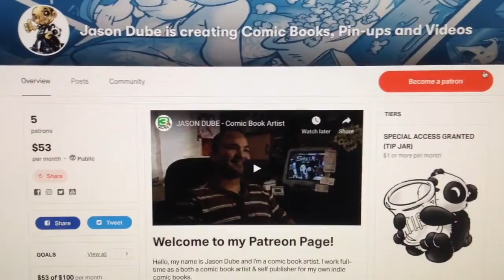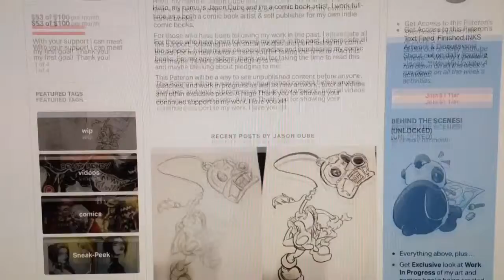5 Minute Drawing Challenge - Nightowl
Friday is finally here! Let's get set for the weekend with one last 5 minute drawing challenge for the week.  A good exercise before starting a full day drawing (Or squeezing in a sketch into your busy day). Grab some coffee, Get those creative bones warmed up with me or just watch me scribble like a mad man.

Also... If you like my work or want to see more, check out my Pateron page where I post daily with "Work In Progress", or  "Video Tutorials", "Speed Art", or get access to all my "Comic Books"...